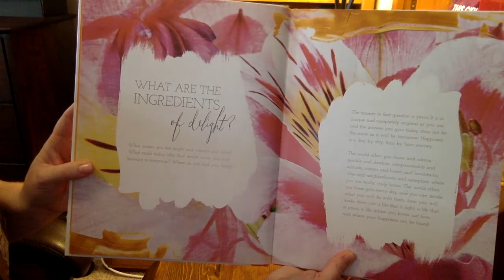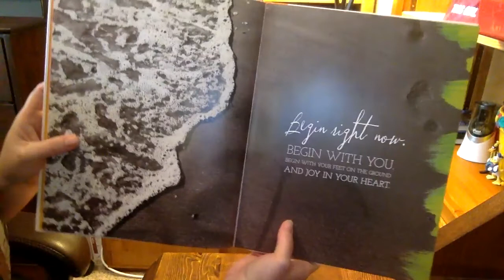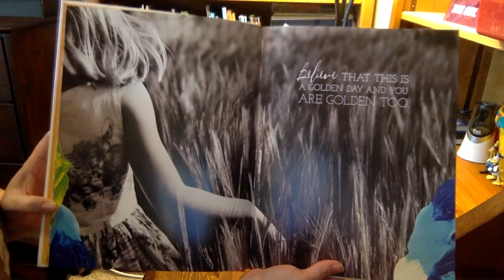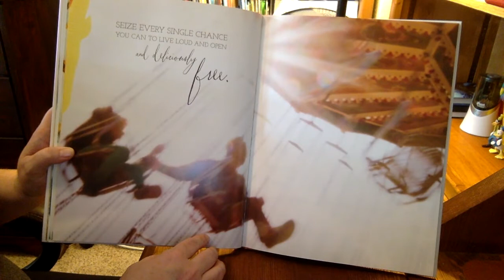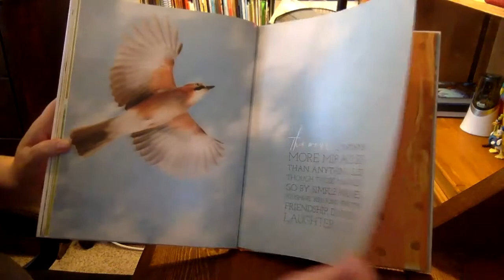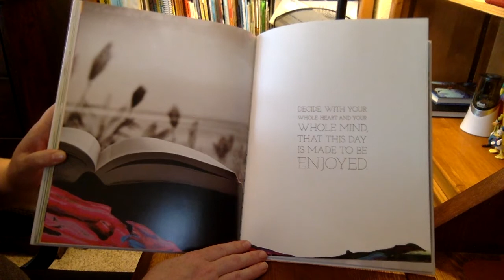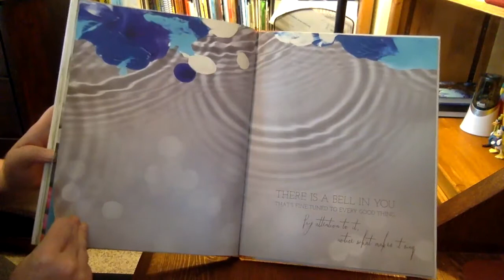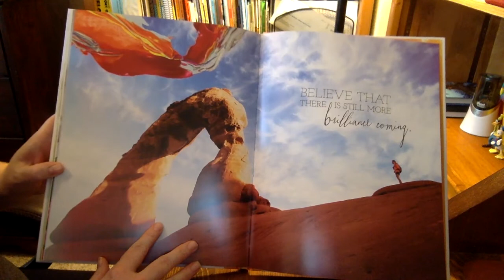Literacy: Find Your Happy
Practice the word HAPPY with your CORE board, AAC device, or Button